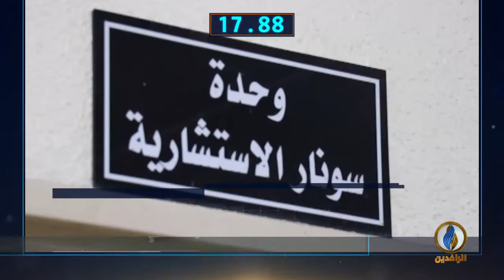أبرز الأخبار على قناة_الرافدين ليوم الأحد في 60_ثانية.